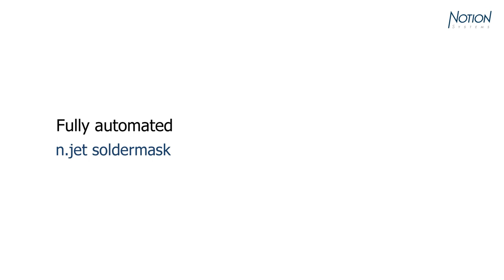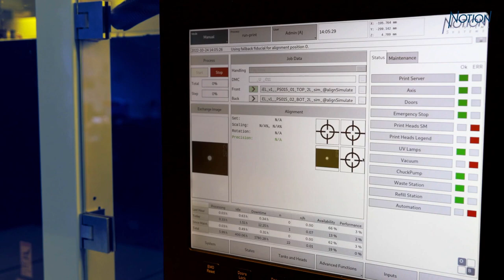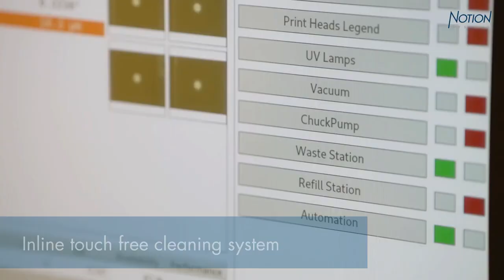N.jet Soldermask - fully automated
Notion Systems inkjet printing solution for soldermask application with automation.